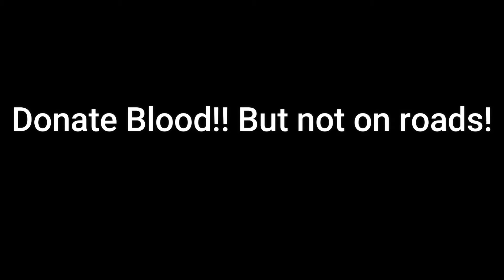North America Driving Academy - Driving fails #044 / baddrivers / USA / CANADA / UK /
We are NORTH AMERICA DRIVING ACADEMY

🅰 Here, you can learn how to behave in diffrent traffic situations.

🅱 We're trying to point out the mistakes that led to the traffic accidents!

      All bad,mean and hate comments will be permanently removed!!!
      All good/constructive comment is more than welcome.

Please drive carefully!!! 🚗🚗🚗🚚🚴‍♀️🚌🚑🚒🏍️🛵